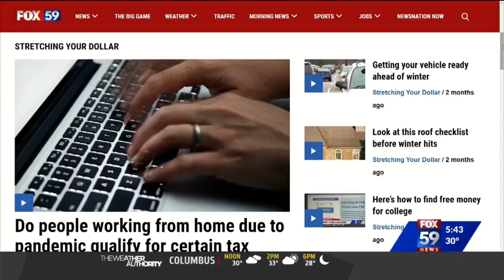Bernie Sanders' mittens became first major meme of 2021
The internet is churning out meme after meme in honor of Bernie Sanders' Inauguration Day outfit.